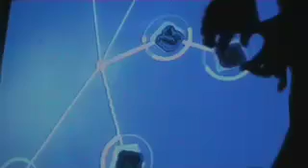concert reacTable * @ La Sala (c) Castelló (part 5)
[l'ull cec] dimecres 24/01 concert reacTable* @ La Sala (c) Castelló, 20:00 hrs

Presentació del reacTable a Barcelona

The reactable, is a state-of-the-art multi-user electro-acoustic music instrument with a tabletop tangible user interface. Several simultaneous performers share complete control over the instrument by moving physical artefacts on the table surface and constructing different audio topologies in a kind of tangible modular synthesizer or graspable flow-controlled programming language.

The reactable hardware is based on a translucent round table. A video camera situated beneath, continuously analyzes the table surface, tracking the nature, position and orientation of the objects that are distributed on its surface, representing the components of a classic modular synthesizer. These objects are passive without any sensors or actuators, users interact by moving them, changing their position, their orientation or their faces (in the case of volumetric objects). These actions directly control the topological structure and parameters of the sound synthesizer. A projector, also from underneath the table, draws dynamic animations on its surface, providing a visual feedback of the state, the activity and the main characteristics of the sounds produced by the audio synthesizer.